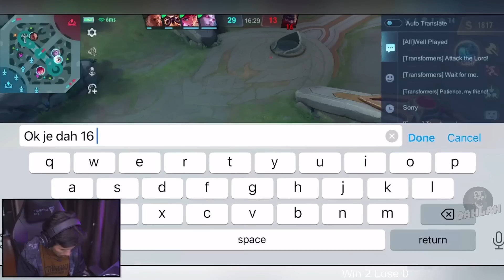GELAK SOLOZ DI KATA DEWA!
TOP UP DIAMOND MOBILE LEGENDS , UC PUBG